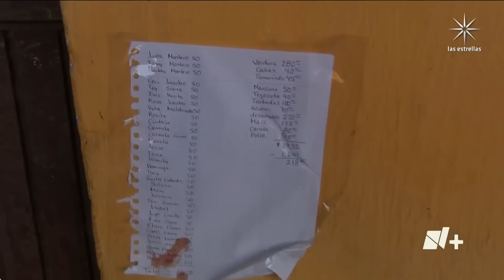Despiden a víctimas de Salvatierra, familiares unen cortejos fúnebres - En Punto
Este martes, se realizaron los funerales de las víctimas de la masacre de Salvatierra, en Guanajuato, quienes la madrugada del domingo fueron asesinadas en una posada.